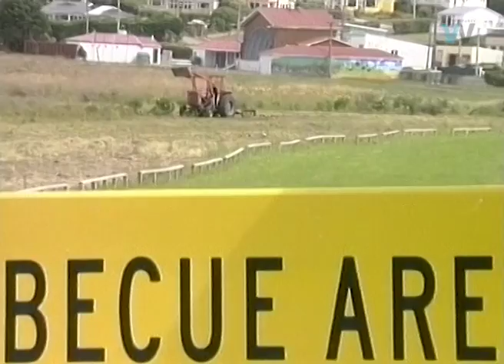Riverton Millennium story with Christine Hanstock Decemeber 1999